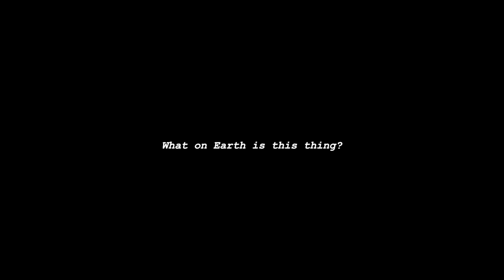Hermitcraft 9: Episode 24 - BOT BATTLE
In this episode of Hermitcraft Season 9, the Hermitcraft buttercups consisting of Grian, Mumbo and Scar clash with the Goat Gang in the form of Minecraft Robot Wars. This Minecraft bot battle using giant Minecraft robots are constructed using Minecraft flying machines. This slimestone machinery was a lot of fun to design and build!